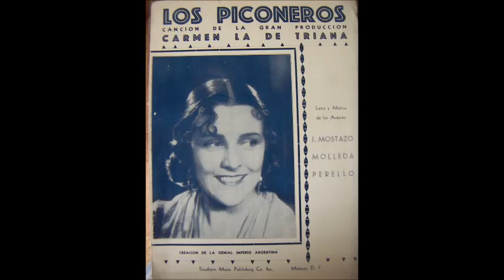ENRIQUE RODRIGUEZ - ROBERTO CHATO FLORES - LOS PICONEROS (PASODOBLE) / TENGO MIL NOVIAS - 1939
El famoso pasodoble LOS PICONEROS por la orquesta de ENRIQUE RODRIGUEZ y estribillo de ROBERTO " CHATO " FLORES.